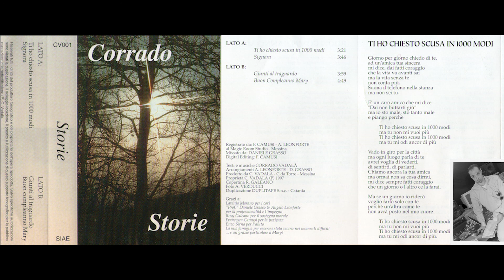Ti Ho Chiesto Scusa In 1000 Modi